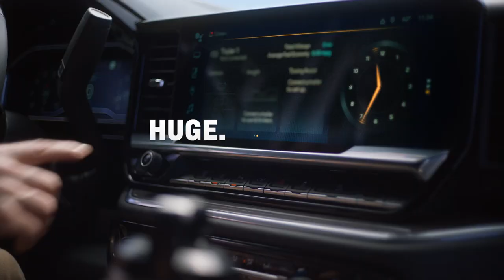Meet the New 2024 Silverado HD - Interior | Chevrolet Canada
What does HD Stand For? Huge. Dynamic